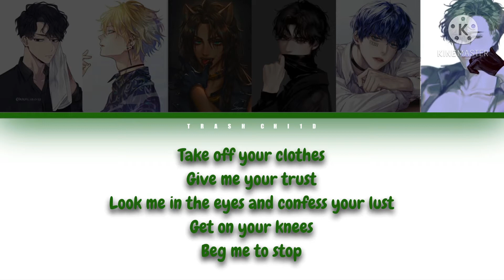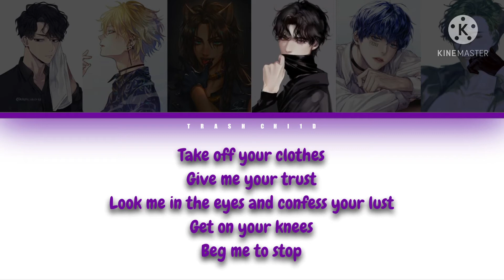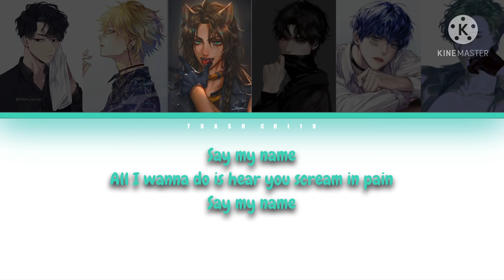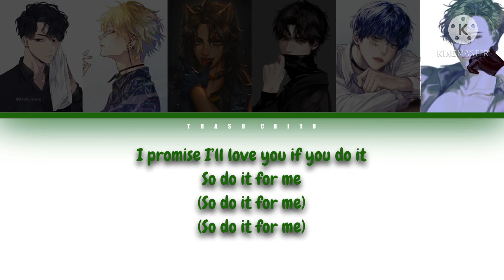Rosenfeld - Do it for me - If it were sung by a boy band (Colour-coded Lyrics)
Rosenfeld - Do it for me